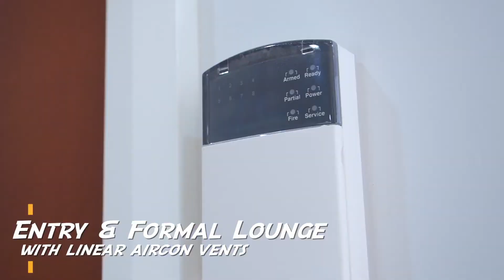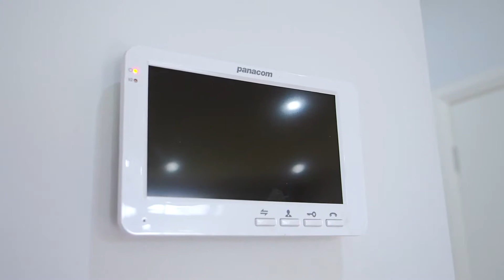🏡For Sale🔥 156 Bruce Ferguson Avenue, Bardia NSW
Owner and Director of Raine&Horne Ingleburn Farha Diba is thrilled to present this outstanding double storey residence to the market for sale. This nicely built brand new house has to offer plenty of space in and out with modern design and quality finishing touches. Located in a quiet and peaceful street surrounded by trees, greenery and other quality homes. Ideal to all buyers this is something special.